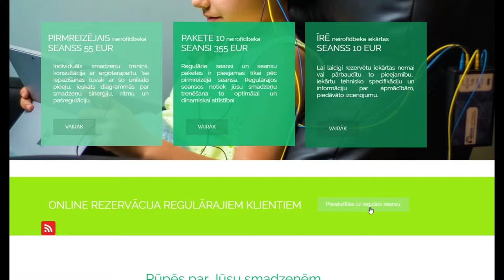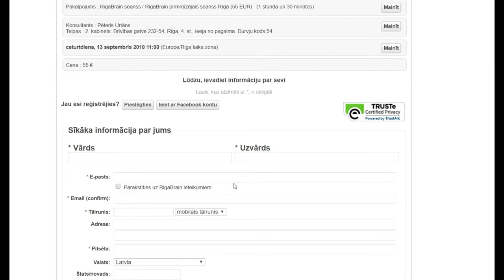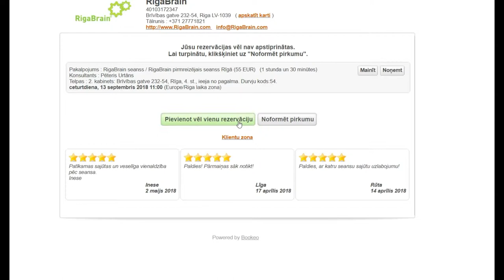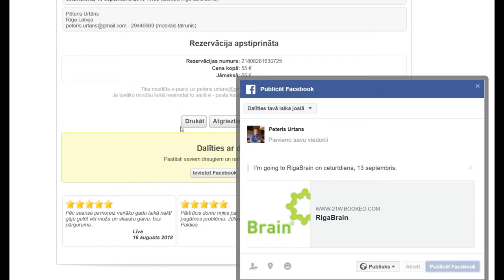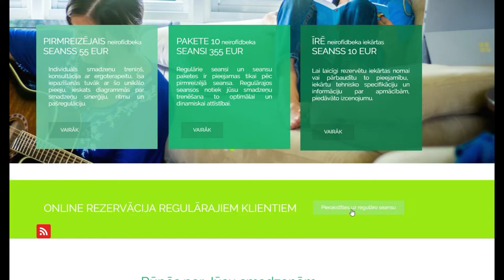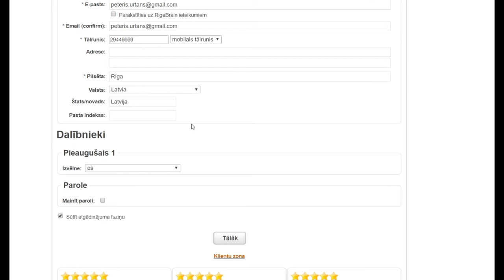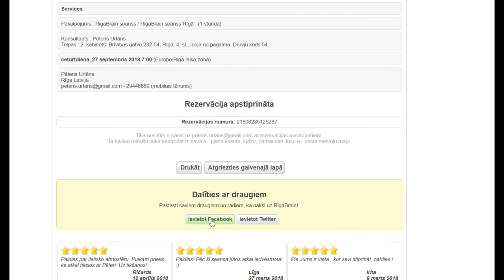Kā rezervēt RigaBrain seansu?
RigaBrain rezervācijas sistēma online 24h - kā rezervēt Pirmreizējo seansu? Kā rezervēt regulāro seansu?